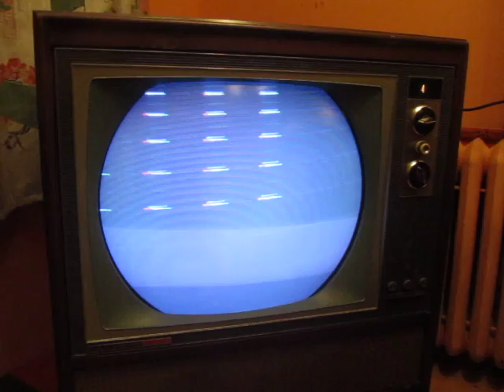Hogan's Heroes Opening on my 1963 RCA Victor New Vista Color TV